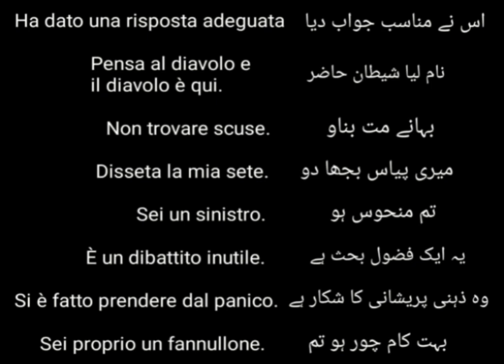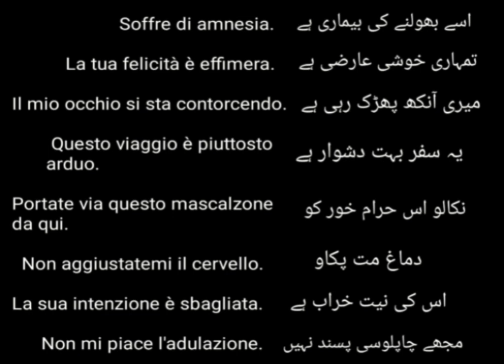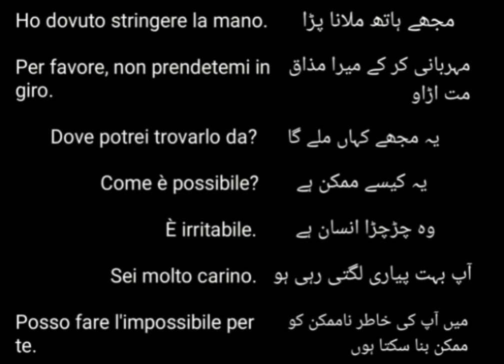Italian urdu course | italian sentences | italian language in urdu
Italy country
Italian accent
how to speak italian
italian conversation